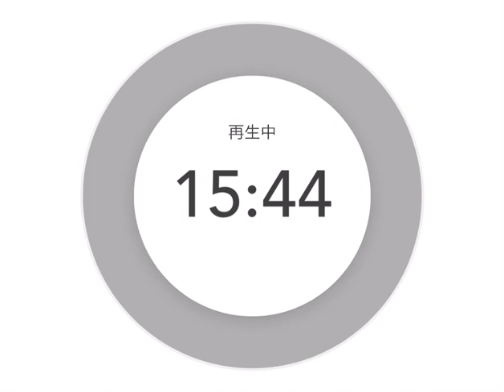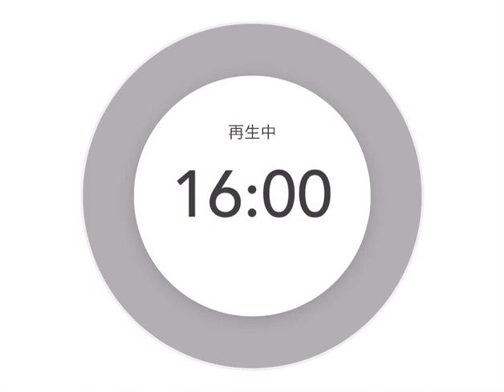【対談】いれぶんさん 才能がなくても、〇〇があればできるようになる